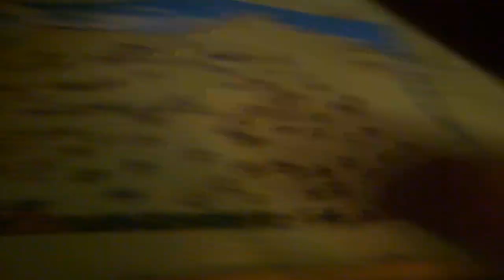1000 DARABOS PUZZLE KIRAKÁS #14